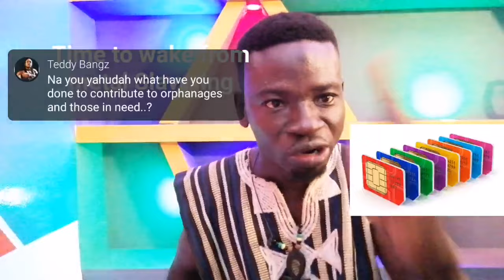The death of Queen Elizabeth has nothing to do with Africa let focus